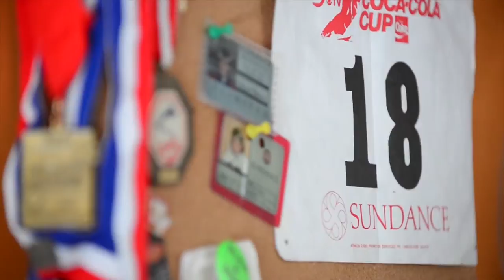Steven Nyman - An Authentic Role Model for The Next Generation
Steven Nyman is a three-time Olympian and an authentic role model for the next generation of ski racers.